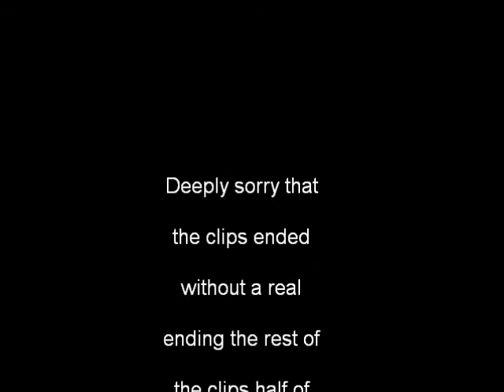Backcountry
I was @ okemo and decided to go into the woods and some turned into huge trails